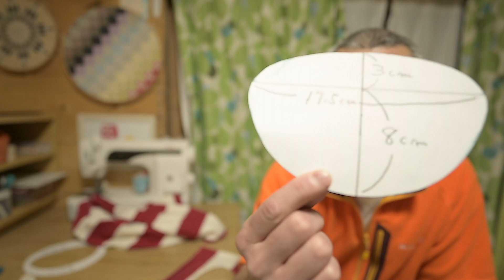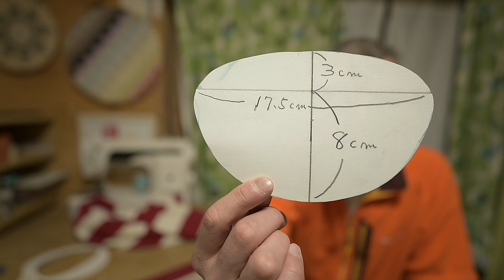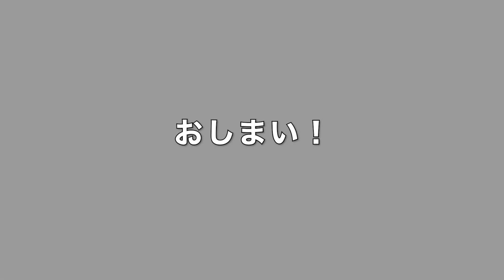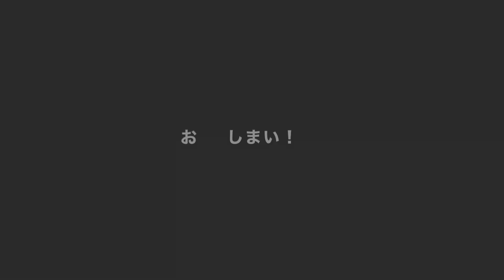218🧵【秘技！どこでもネック〜その２】四角布を切抜くだけ合わせ縫いから完成まで。【Part 2】How to sew neck line.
その際に用いた首周りの縫い方の補足説明の後編になります。
この縫い方は視聴者の方から教えて頂いたのを参考に、自分なりにアレンジしてみました。もっと縫いやすく簡単、綺麗な縫い方を追求したいと思っております。ちなみにこの首周りは214の動画のシャツより小さめに型紙を直しています。

こちらの動画二つも一緒に観ていただくとドロップショルダーのTシャツを